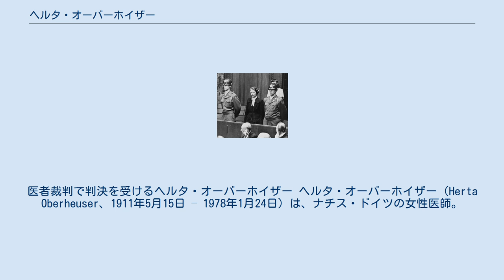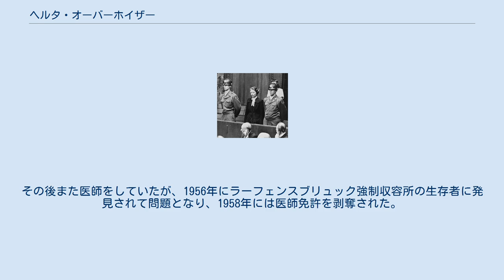ヘルタ・オーバーホイザー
医者裁判で判決を受けるヘルタ・オーバーホイザー ヘルタ・オーバーホイザー（Herta Oberheuser、1911年5月15日 – 1978年1月24日）は、ナチス・ドイツの女性医師。
1940年から1943年にかけてラーフェンスブリュック強制収容所の医官をつとめた。
 ボンやデュッセルドルフで医学を学ぶ。
1935年にドイツ女子同盟に加入、1937年に国家社会主義ドイツ労働者党（ナチス党）に入党。
1940年から1943年にかけて女性用の強制収容所ラーフェンスブリュック強制収容所で収容所医師として働き、同収容所で行われたカール・ゲプハルトの女性への人体実験に際して助手として働いた。
彼女が関与した人体実験の被害者は86人に及び、そのうち74人はポーランド政治犯の女囚であった。
また健康な子供たちを対象に手足や臓器を切り取り、その後エヴィパン注射で殺害する実験にも関与。
 1943年以降、ゲプハルトが院長をしているホーヘンリュッヘン病院（Hohenlychen Sanatorium）に転属した。
 戦後、ニュルンベルク継続裁判の医者裁判にかけられた。
裁判の中で唯一の女性被告であった。
20年の懲役刑に処された。
しかし1952年4月に釈放された。
その後また医師をしていたが、1956年にラーフェンスブリュック強制収容所の生存者に発見されて問題となり、1958年には医師免許を剥奪された。
1978年にリンツ・アム・ラインで死去。